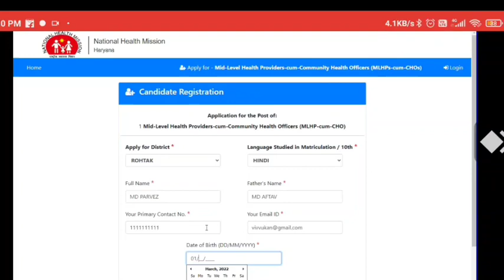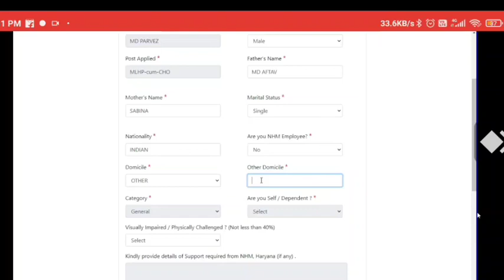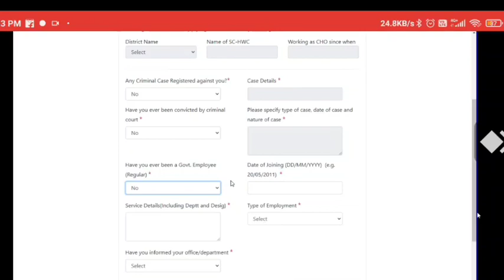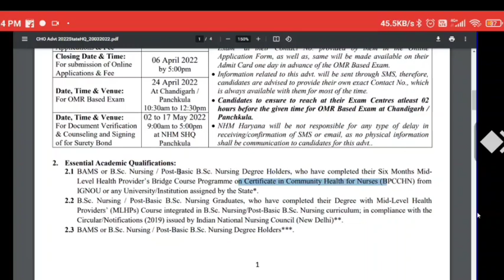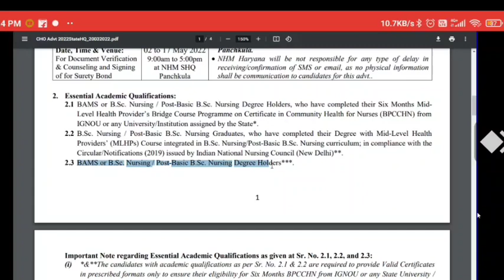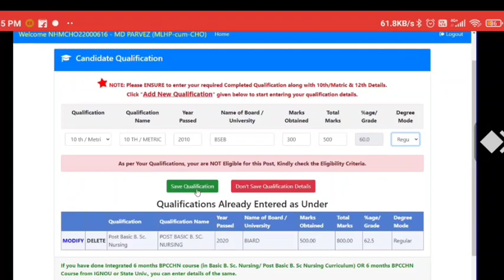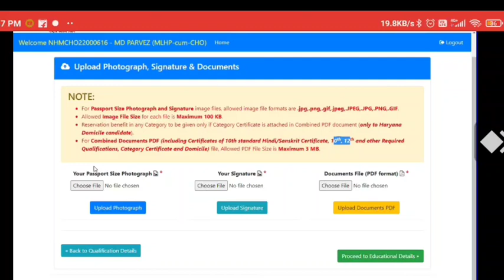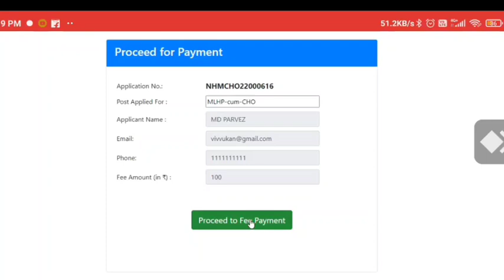Haryana CHO Online Form 2022 Kaise Bhare | How to Fill NHM CHO Haryana Online Form 2022 | HR CHO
Haryana CHO Online Form 2022 Kaise Bhare | How to Fill NHM CHO Haryana Online Form 2022
NHM Haryana CHO Online Form 2022
NHM Haryana CHO Online Form 2022 Kaise Bhare
How to Fill NHM Haryana CHO Online Form 2022
How to Apply NHM Haryana CHO Online Form 2022